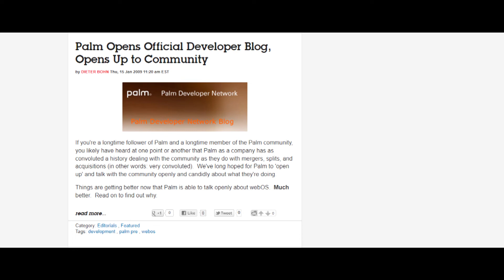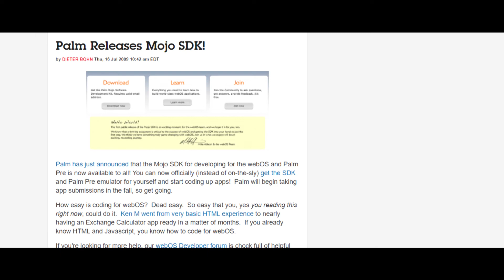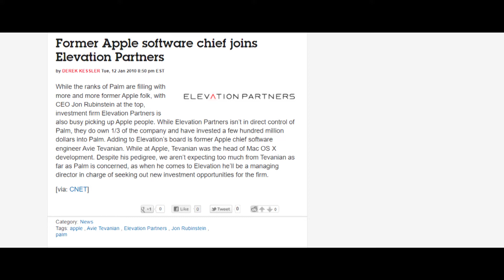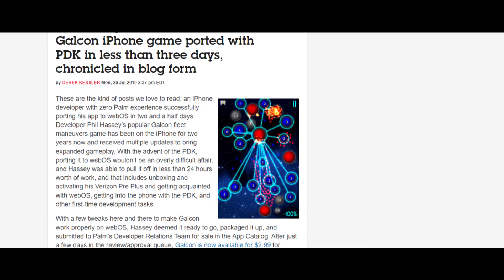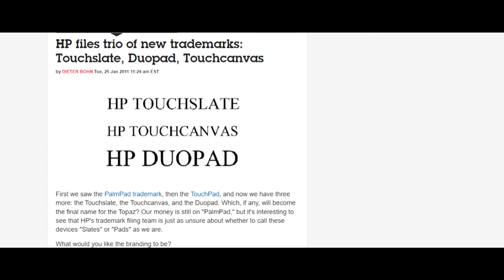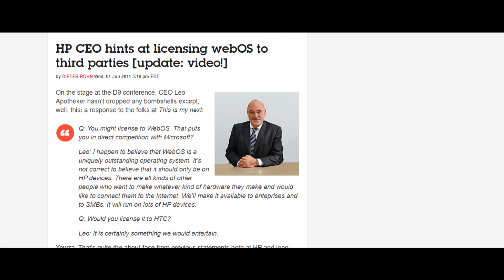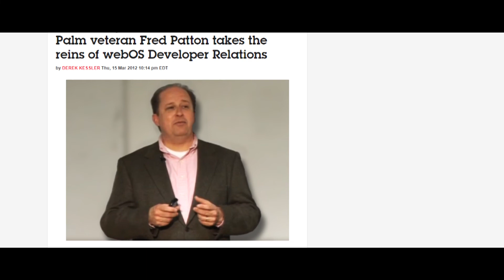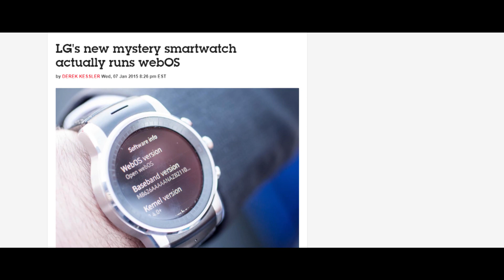WebOSnation timeline shows webOS history through 1460 articles (2009-2012)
I gathered in this video a collection of 1460 articles among 5000+ from webOSnation in order to bring out the different stories that led to the end of webOS. I hope you'll enjoy this journey.

0:00 Year 2009 - Palm webOS rising
26:48 Year 2010 - From Palm to HP
54:23 Year 2011 - How HP doomed webOS to failure
1:21:20 Year 2012 - Hope and Community Edition
1:33:45 Year 2013 and beyond - webOS ports, Open webOS, LG webOS